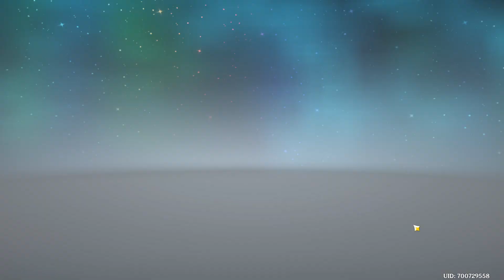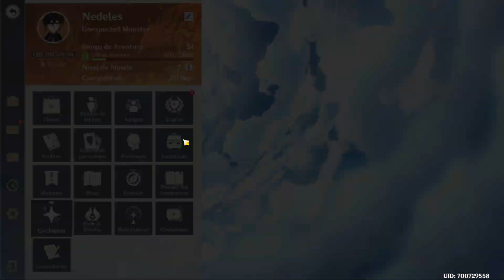Espada Maldita - Genshin impact | La caliza y el Dragon [Misión de Evento Albedo #1]